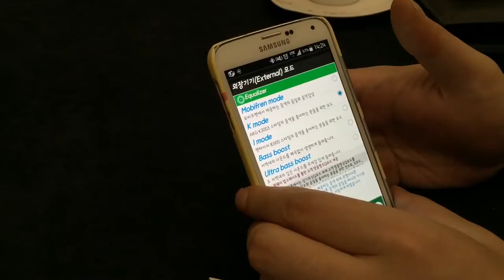[미리보는 KITAS 2015 영상] 지티텔레콤, 프리미엄 블루투스 이어폰 '모비프렌'은 어떤 제품?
블루투스 전문기업 지티텔레콤(대표 허주원, 오는 20일(목)부터 22일(토)까지 코엑스에서 열리는 '제5회 IT 액세서리 주변기기전 2015(KITAS 2015)'에 참가해 프리미엄 블루투스 이어폰 ‘모비프렌 시리즈’를 선보일 예정이다.
지티텔레콤은 최근까지 10여년 이상 삼성전자 휴대폰의 하드웨어와 소프트웨어를 아웃소싱으로 개발해 왔으며, 시장에 출시된 삼성의 다양한 모델에 이들의 기술이 녹아있다. 현재 100명에 달하는 직원 가운데 20여명이 블루투스를 연구•개발(R&D)하는 데 매진하고 있다.
최근 출시된 제품인 ‘모비프렌 S700’은 음질 외에도 획기적인 편의 기능을 갖췄고, 넥 밴드형 무선 이어폰으로써 자동 줄 감기 기능, 자체 MP3 플레이어, 휴대폰과 일정 거리 이상 떨이지면 진동이 울리는 '분실 방지 기능'을 탑재했다.
또한 내장 스피커를 장착해 이어폰을 귀에 꽂지 않아도 통화 및 음악 감상이 가능하다. 인체에 무해한 친환경 소재로 만든 것도 특징이다.
전용 애플리케이션을 이용하면 훨씬 유용하게 쓸 수 있으며, S700의 고품격 음질을 애플리케이션에 탑재된 5EQ 시스템을 통해 유명제조사 5곳의 프리미엄 유선 이어폰의 음색을 제공해 더욱 다채롭게 즐길 수 있다.
전화가 왔을 때는 볼륨 버튼을 누르면 벨소리 대신 발신자명을 음성으로 알려주기도 하고 만보기 기능으로 운동거리 및 칼로리 소비량을 알 수 있다. 이어폰 버튼으로 원격 사진 촬영까지 가능하기 때문에 셀카나 단체 사진을 찍을 때 유용하다.
지티텔레콤은 이번 전시회서 극비 프로젝트였던 신제품 모비프렌 S800을 공개할 계획이다. 10년 넘게 쌓아 올린 자사의 모든 기술력을 총동원한 S800에 대해서 허주원 대표는 "아직 모든 것이 비공개 사항이라 이미지조차 보여줄 순 없지만 S800이 출시되는 순간 모든 블루투스 이어폰의 기준이 될 것이라고 확신한다"며 자신감을 내비쳤다.